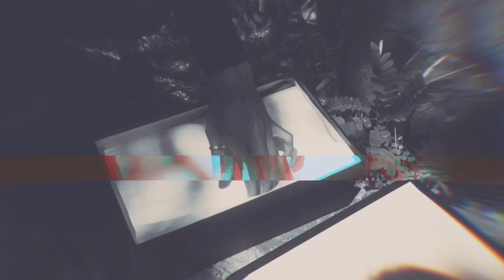Vans Classic Slip-on / Gucci-Snake - Custom Best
Vans Classic Slip-on / Gucci-Snake